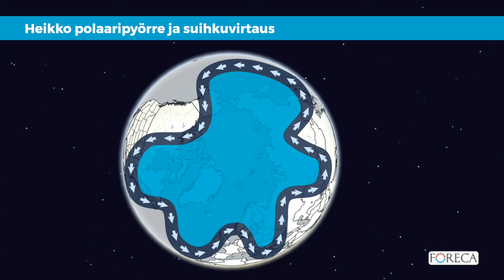Miten polaaripyörre vaikuttaa Suomen säähän?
Polaaripyörteellä on merkittävä vaikutus Suomen talvisäähän. Talvet 2020 ja 2021 ovat toistensa vastakohdat polaaripyörteen osalta – katso videolta, miten ja miksi kylmä sää kytkeytyy pyörteeseen.